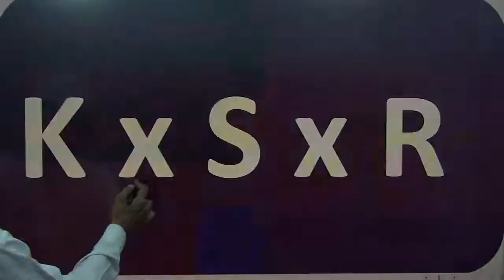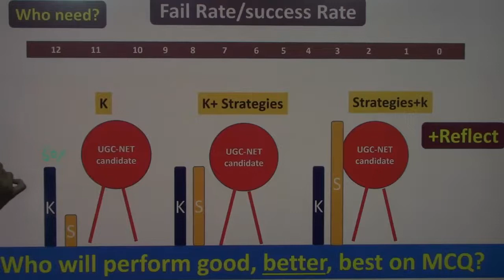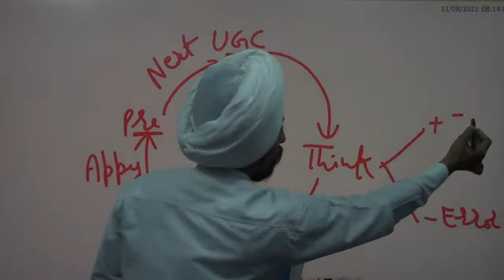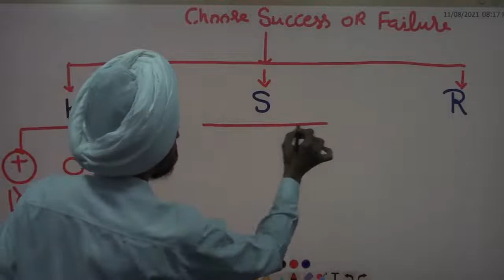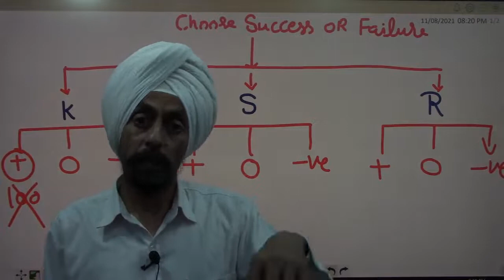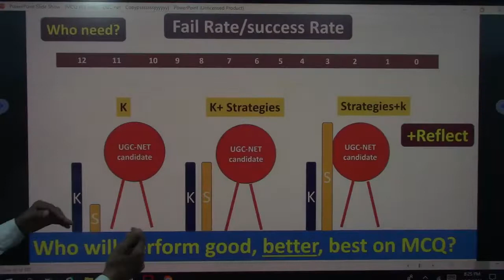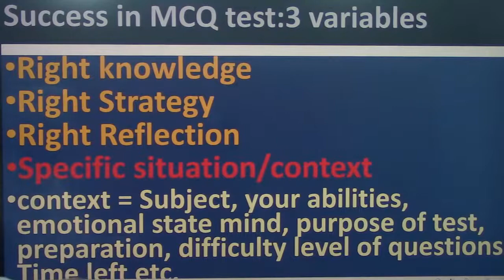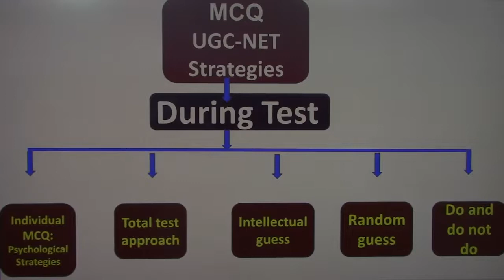Causes of Failure or Low Marks in UGC-NET l by Dr. Tirath Singh l MCQ UGC NET during test series1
KSRformula MCQUGCNETseries1 as whole this series of videos will help to improve the score of UGC NET candidates. Fundamental causes of low marks or failure in UGC NET exam Have discussed. this video will help candidates who are appearing in UGC NET exam and could not qualify, the candidate who are who could not improve their scores on net exam or the candidates who appeared in UGC NET exam for many times but could not qualify. The video will discuss the basic causes Along with explanation and demonstration of those causes. the candidate would get Insigh about the Holistic approach to deal with an exam containing MCQ and with positive marking or with no negative marking. When the candidates will get the knowledge about fundamental causes automatically they can improve their score by using relevant treatments which will be discussed in next videos with same series. in the next videos the rules and Strategies for dealing individual MCQ test with examples from UGC NET exam will be demonstrated. further videos on total approach, intellectual or a rational guesses random guesses and on precautions for MCQ will be demonstrated with examples.